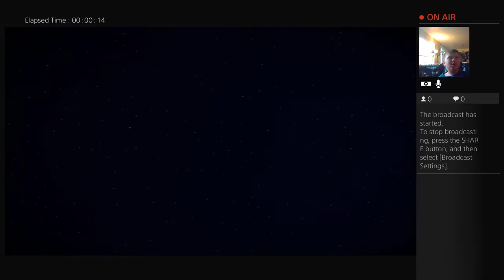Jack jr MineCraft Story mode episode 1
You will find we play tons of games, we cuss, we are terrible at some games, maybe very unproffesional.. But hey.. ITS WHO WE ARE! :-)

I hope you enjoy hangin with us!
Add me on PSN. Watch my videos you will find it
Add me on twitter. BestDownlineGDI
Add me on Instagram. JackDanielProvost
SLAP ME A LIKE ON THIS VIDEO!

THANK YOU FRIENDS!! YOU GUYS FRIGN ROCK!!